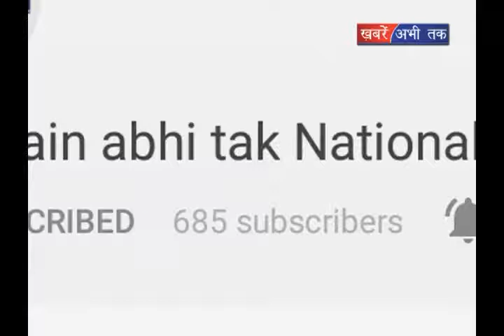जिला परिवेदना समिति की मासिक बैठक || Khabrain Abhi Tak Live